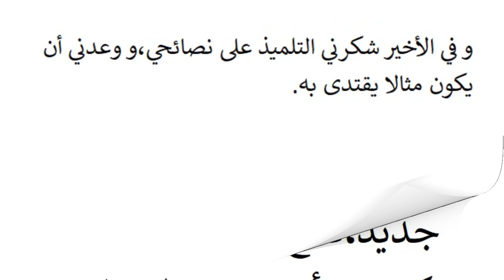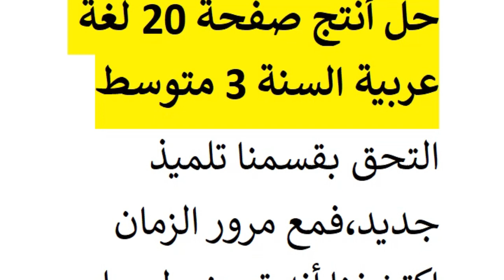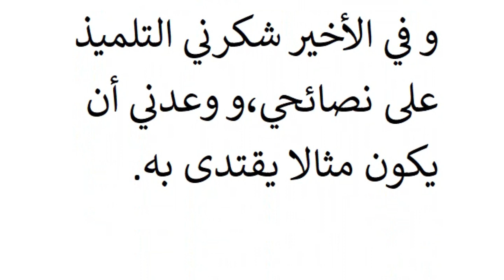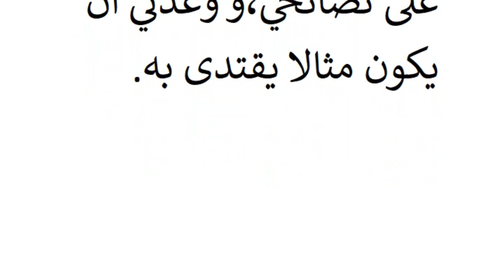حل أنتج صفحة 20 لغة عربية 3 متوسط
فيديو عبارة عن حل أنتج صفحة 20 لغة عربية 3 متوسط